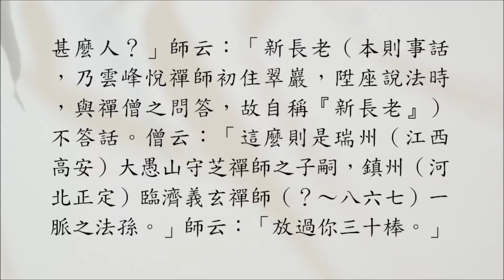禪宗公案 2925則：雲峰不答（僧問宗風）。「師唱誰家曲？宗風嗣阿誰？」「新長老不答話。」「恁麼則大愚的子，臨濟親孫。」